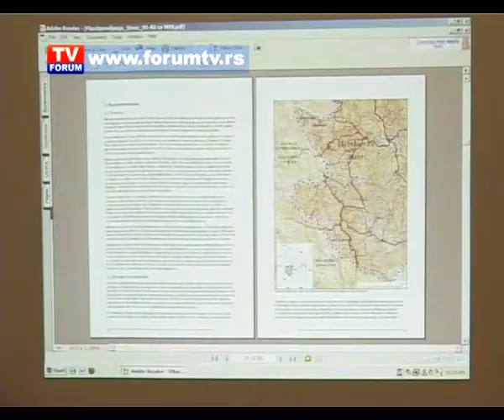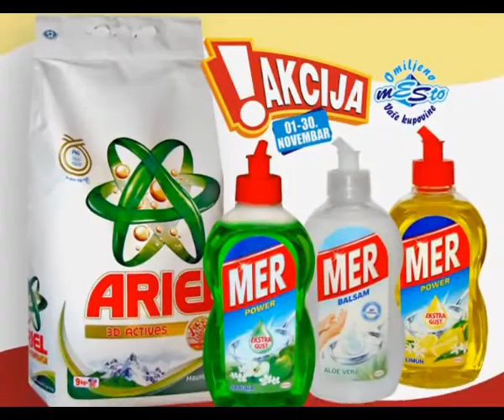TV FORUM 22.11.2013.VESTI